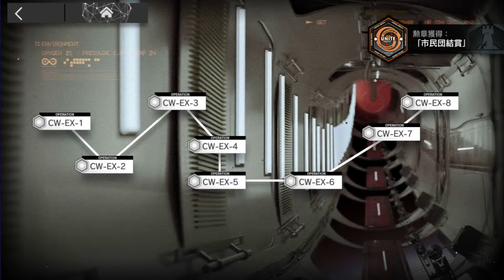#1611【アークナイツ】「孤星」CW-EX-8 (通常/強襲)【-明日方舟-】2023 11 25